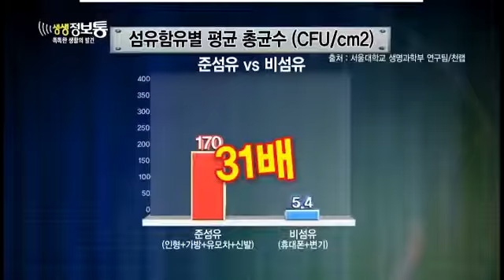생생정보통 - Live Info Show 02 EP645 # 003